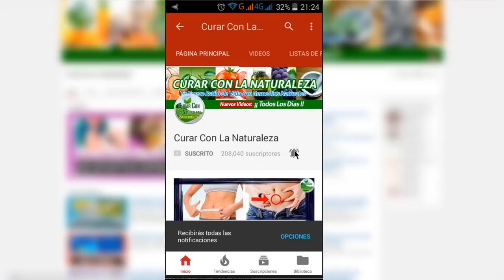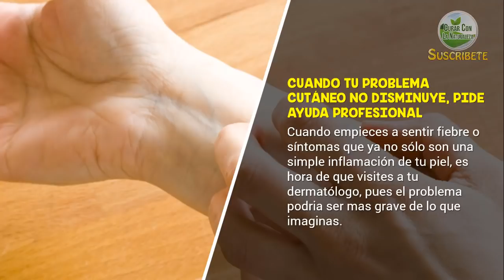GUIA PRACTICA PARA EVITAR HINCHAZON CUTANEA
Hola y bienvenido a un nuevo video,Los factores que le hacen daño a tu piel los tienes siempre latentes en tu entorno; desde el mismo sol que también te da la vida, hasta productos con base química que te generan alergias y erupciones cutáneas, son solo algunas causas de tu problemas

Hoy aprenderás como evitar hinchazones en tu piel: